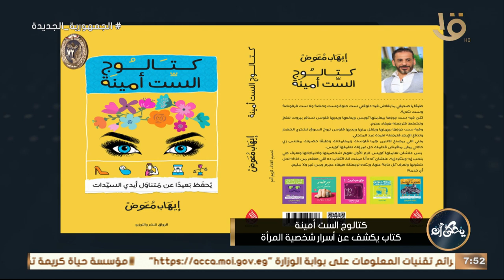“هديه لكل راجل” .. اعرف حكاية كتاب “كتالوج الست أمينه” من الالف للياء مع الكاتب ايهاب معوض